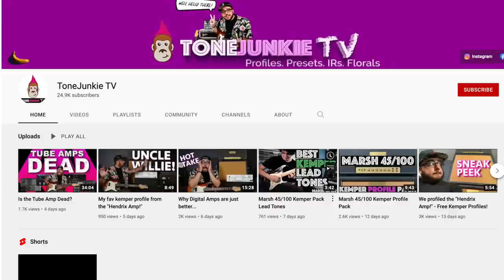When Should You Use A Modeling Amp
Baxter and Jonathan dive into the times when you should pick a modeling amp over a tube amp. There are some great pedal board based rigs like the Ax FX and the Kemper or the Tonemaster Amps or even the Spark from Positive Grid.